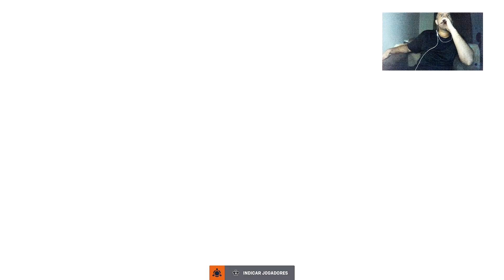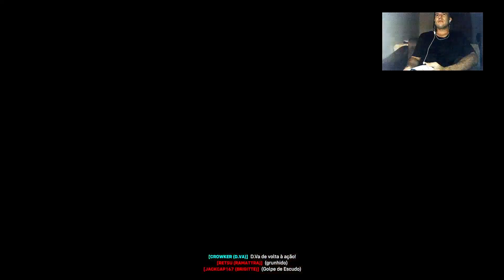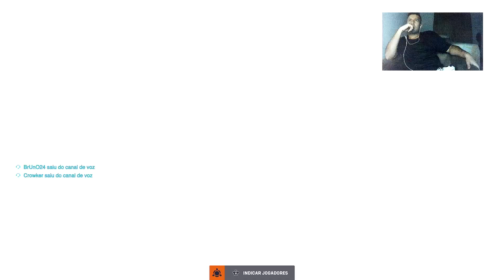overwatch2 - JOGANDO COM A KIRIKO!!!!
Gameplay de overwatch 2. Neste video vou estar jogando com uma das personagens mais populares da franquia, e tambem a possivel melhor suporte a logo alcance!!??? O gameplay dessa mina é insano de rapido, assistam até o final!!!